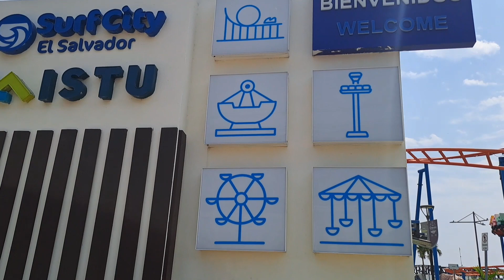SUNSET PARK La Libertad El Salvador.